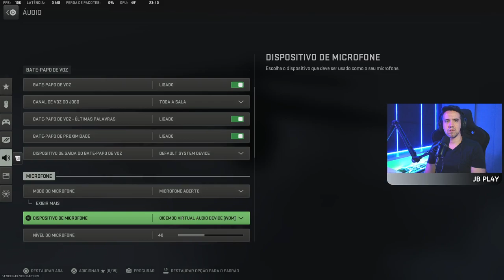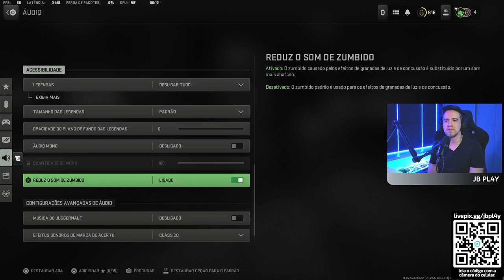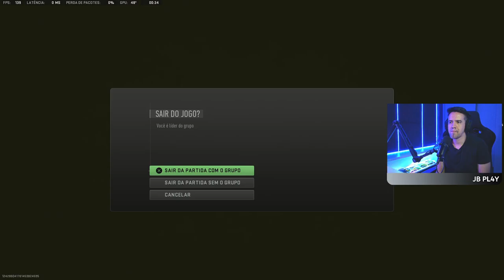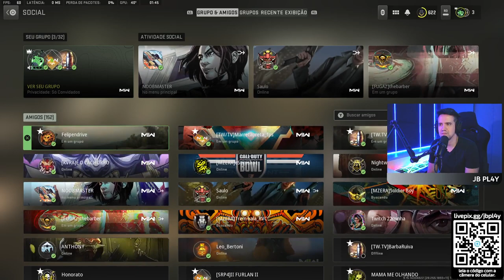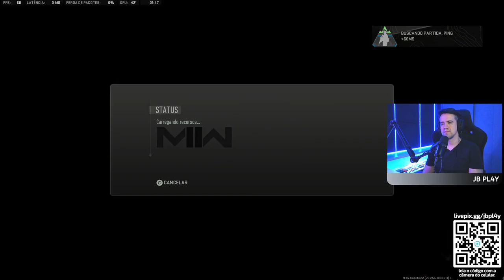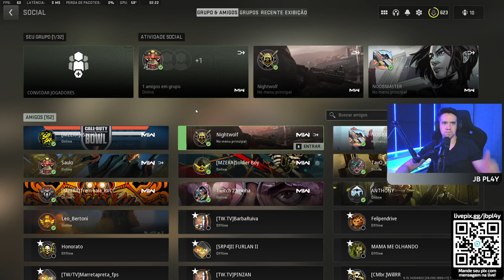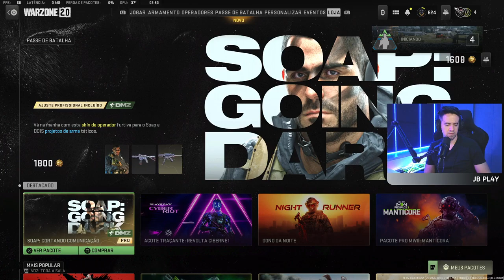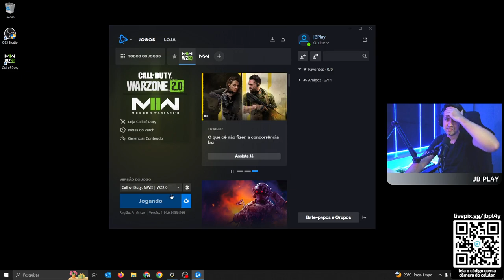JB Play HOLA MANITOS! Facebook 1203168180563881